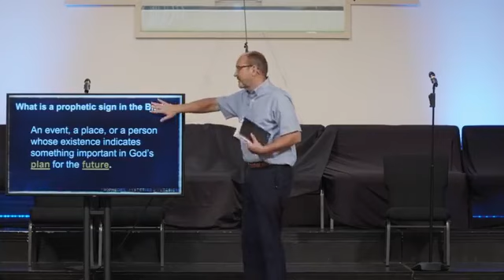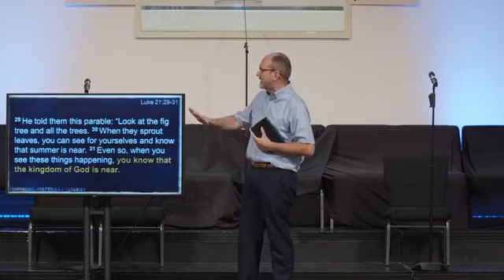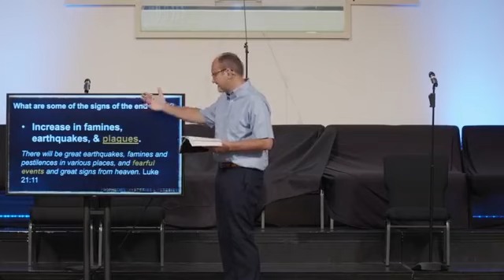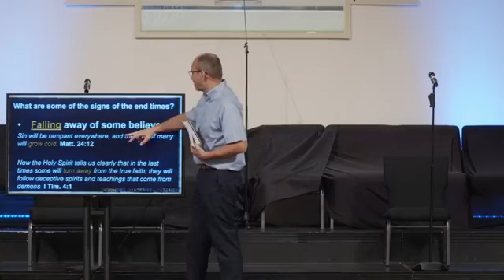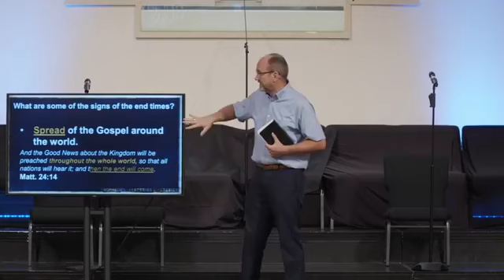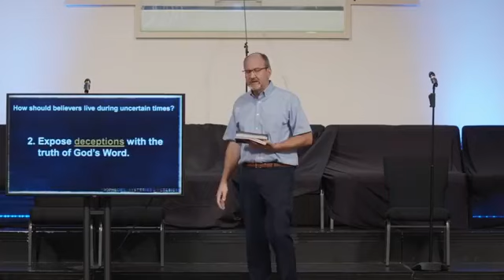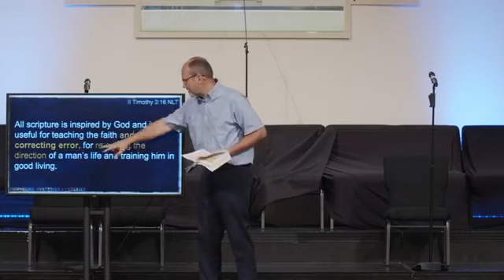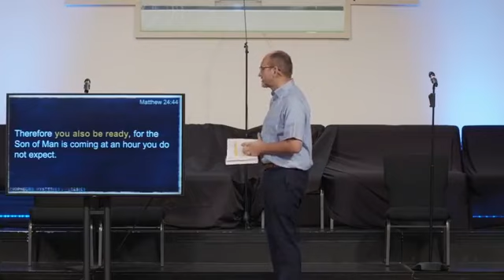Coronavirus and the Signs of the End Times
October 4, 2020 Classic Worship Service

Join us as members of our Classic Choir lead us in worship and Jim begins the new series, "Prophesies, Mysteries & Heresies.